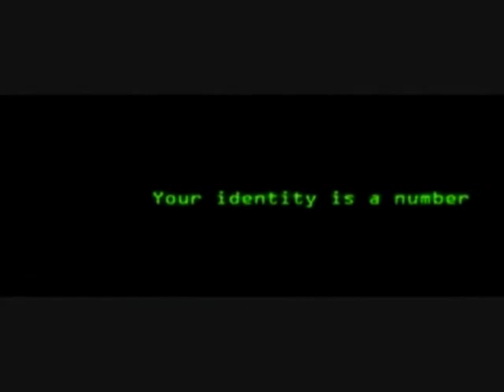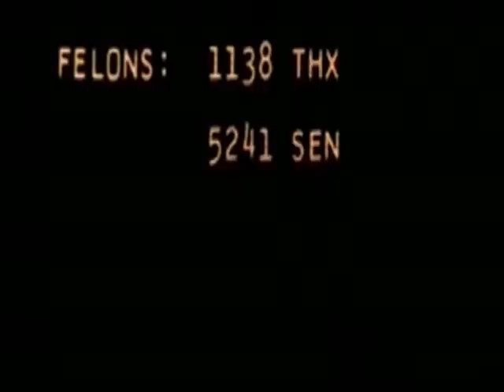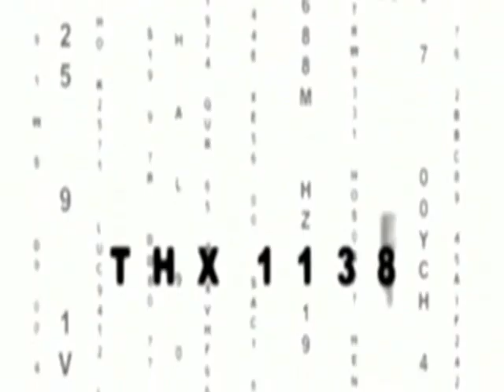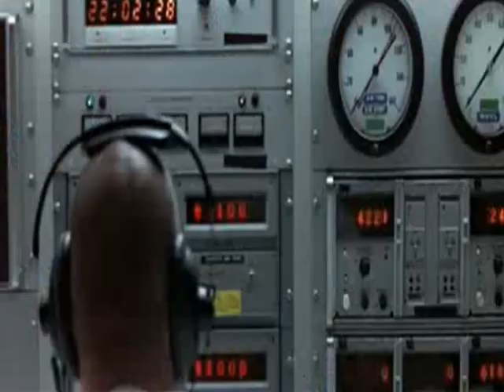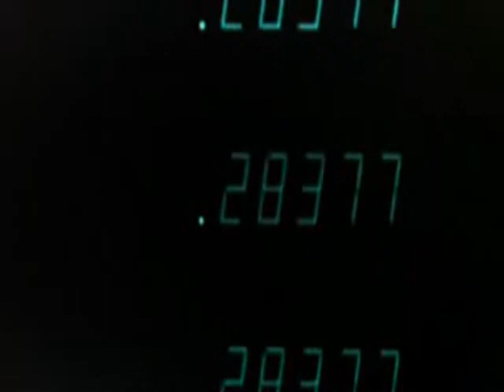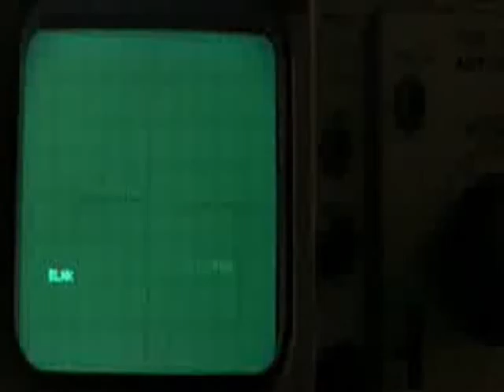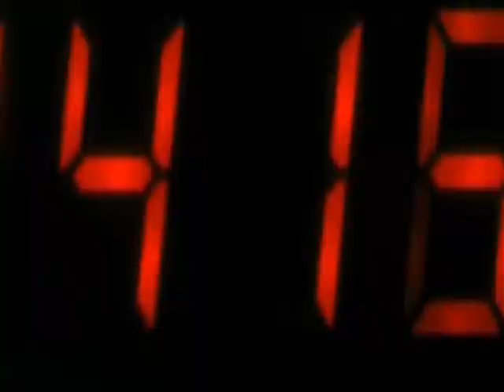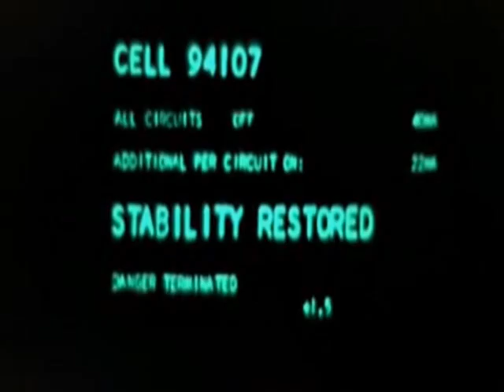SUBURBASS - Bouclage Mental_THX1138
track from Suburbass featuring on the e.p 10TRAKTION04 (spit with DAVELXR) 2006

a tribute of the film of Georges Lucas "THX1138"(1971)
Set in the 25th century, the story centers around a man and a woman who rebel against their rigidly controlled society.